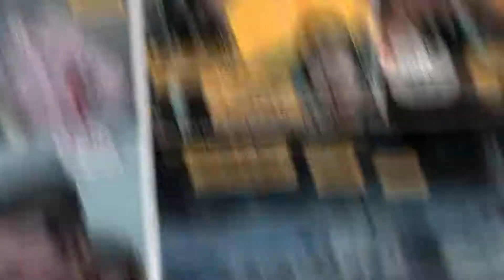Tom Clancy's The Division Extremis Malis Comic Series Trailer | Ubisoft NA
My narration of this Ubi Soft, Massive and Dark Horse collaboration.